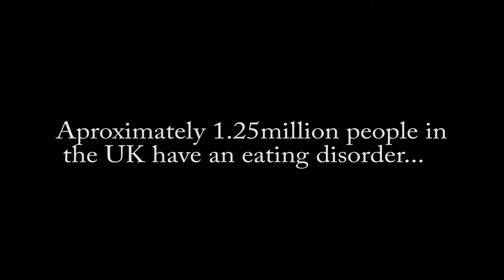Eating Disorders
CUMP Project